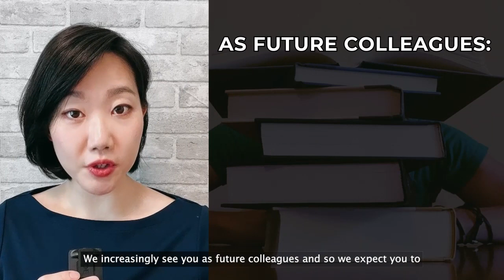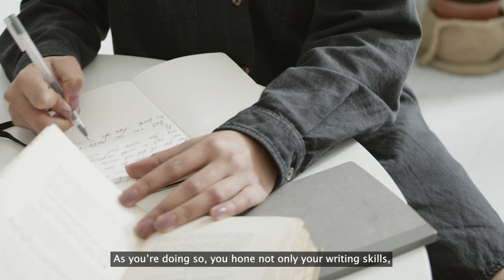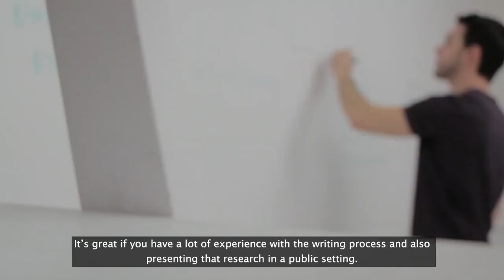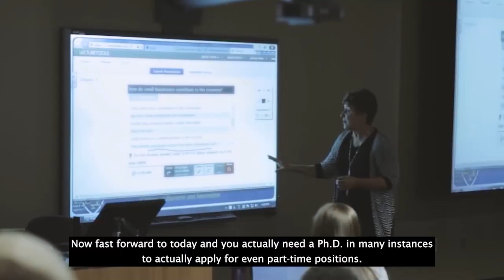3 mistakes to avoid as a Ph.D. student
As a Ph.D. student, you face even more responsibilities and pressures throughout your program. In this video, I highlight three things you might want to avoid as you go through the Ph.D. process and hope you find them helpful. Enjoy!